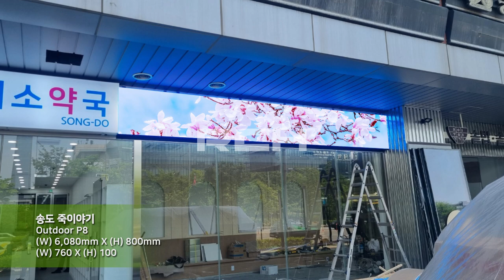[RCH] 송도 죽이야기 (Songdo JUKSTORY LED display)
[Specification]